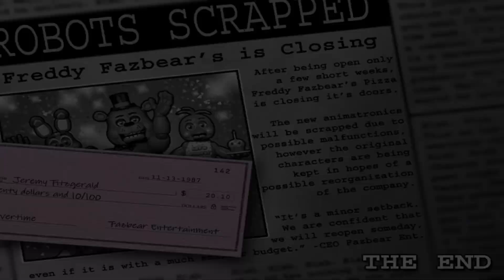FNAF 2 But It’s In 2x Speed 😊💀